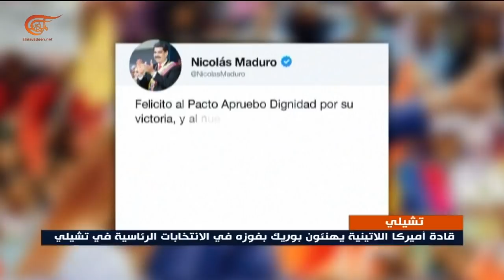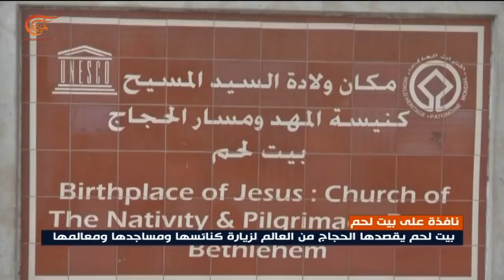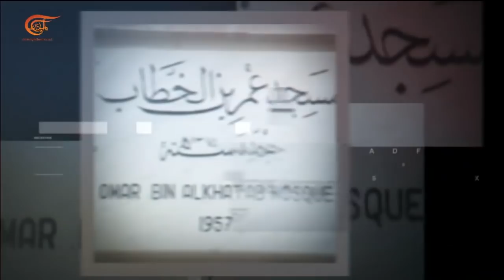نشرة العاشرة صباحاً | 2021-12-20